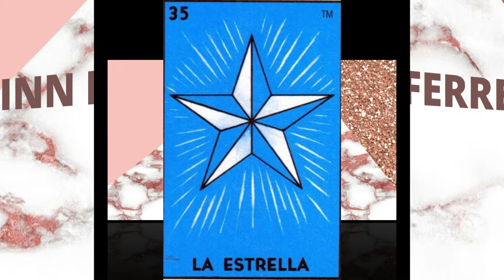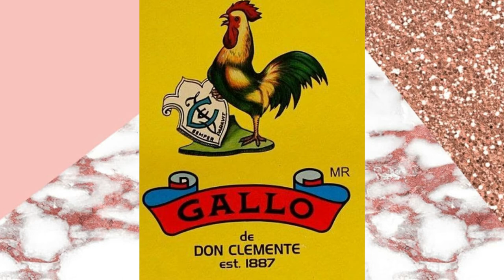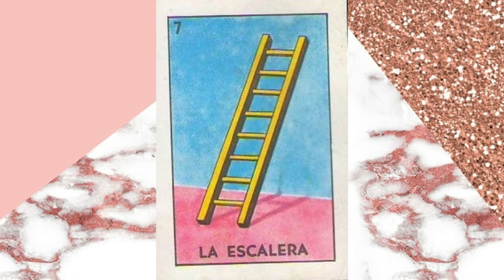LO QUE NO SABIAS DE LA LOTERIA MEXICANA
hola nenas hoy les traigo una historia súper interesante del juego mas popular de México, si eres de mexicano seguro lo conoces y si eres de otra parte del mundo hoy sabrás datos curiosos de la lotería mexicana